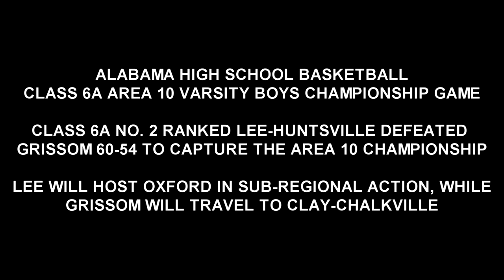BOYS BASKETBALL CLASS 6A AREA 10 LEE 60, GRISSOM 54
ALABAMA HIGH SCHOOL BASKETBALL CLASS 6A AREA 10 VARSITY BOYS CHAMPIONSHIP GAME  CLASS 6A NO. 2 RANKED LEE-HUNTSVILLE DEFEATED
GRISSOM 60-54 TO CAPTURE THE AREA 10 CHAMPIONSHIP.  LEE WILL HOST OXFORD IN SUB-REGIONAL ACTION, WHILE GRISSOM WILL TRAVEL TO CLAY-CHALKVILLE